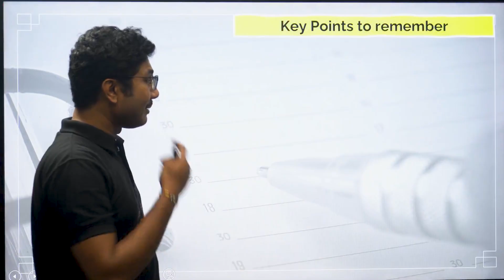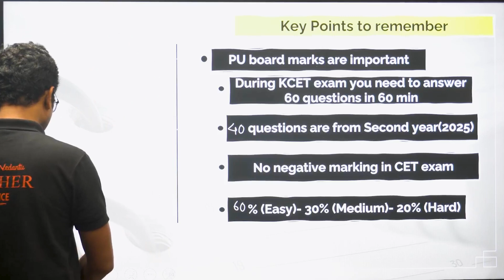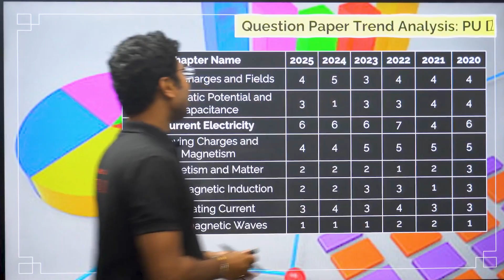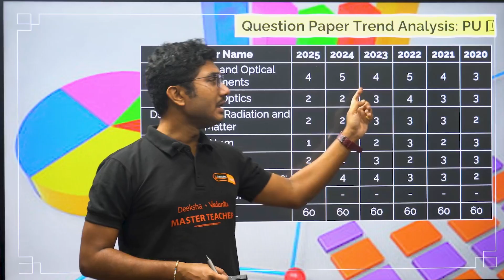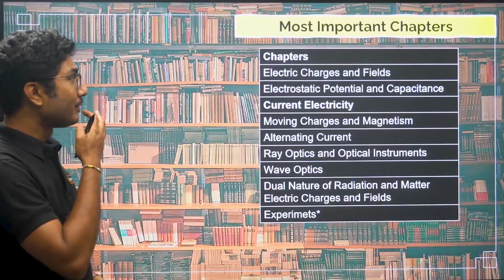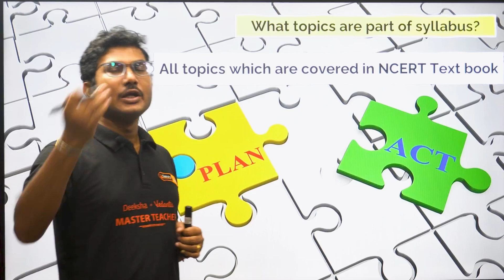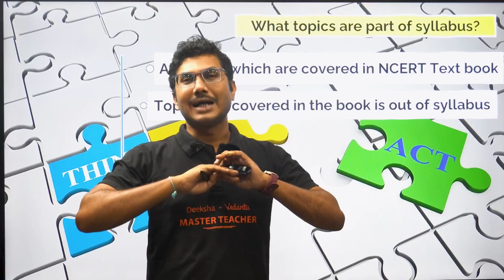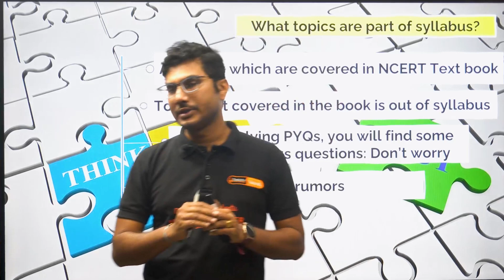KCET 2026 PHYSICS ⚡ | Exam Pattern + Syllabus Complete Guide!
Master KCET 2026 Physics with this complete exam pattern & syllabus guide! 🪐 Learn the important topics, marks distribution, and strategies to score big.

✅ What You’ll Learn:
- KCET 2026 Physics Exam Pattern
- Topic-wise Syllabus & Weightage
- KCET Physics Scoring Chapters
- Physics Prep Plan for KCET

🙋 Important Videos for KCET 2026 Exam:
📘 All About KCET 2026 – 🛣️ Roadmap, 📚 Study Plan, 📖 Books & 🔗 Resources: